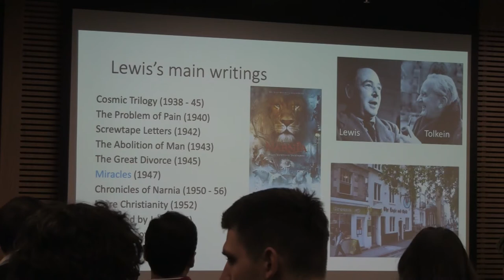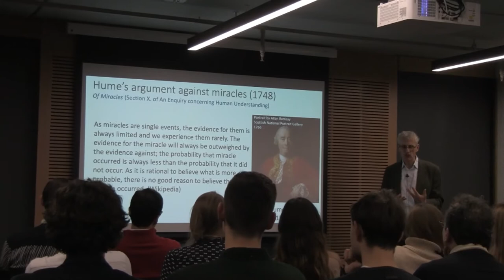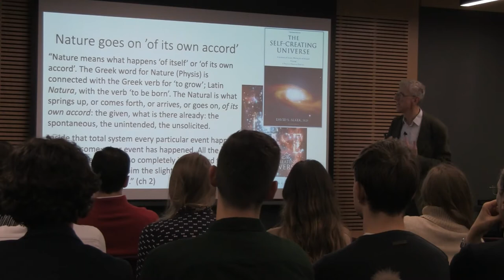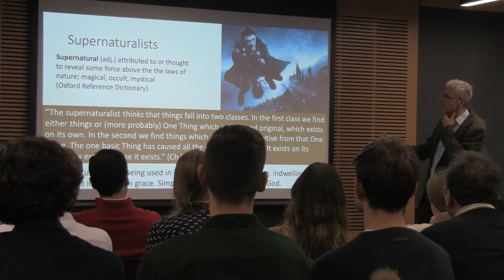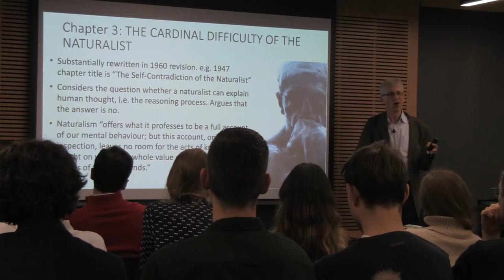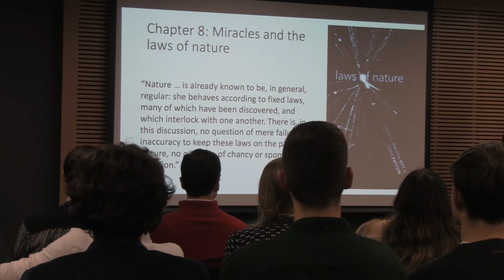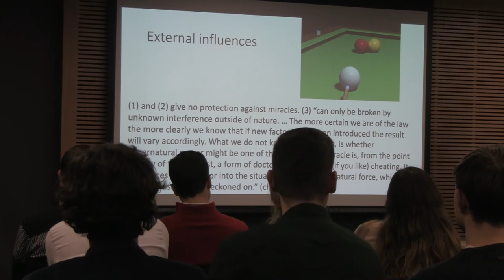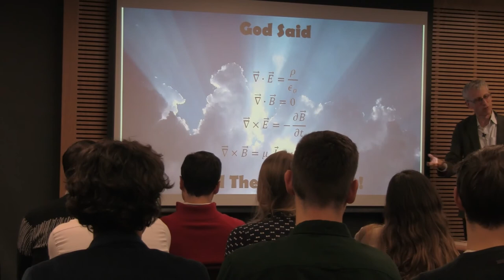Lecture Mark Fox 2020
“Laws of nature” according to C.S. Lewis.